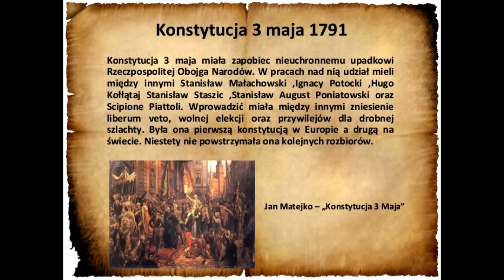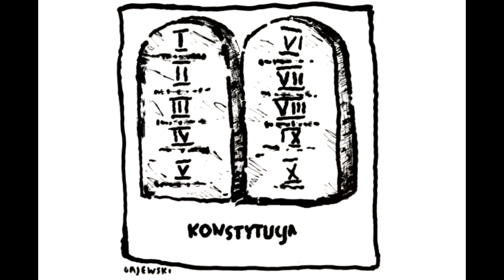Konstytucje - Sydney Polak / Lech Janerka remix by Czarny iTek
... miało nie być już o polityce ale wyszło jak zwykle ; NiE WiERZĘ POLiTYKOM !!!